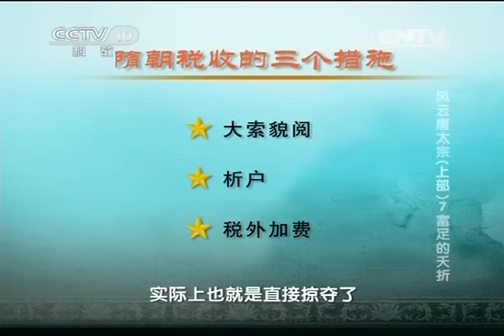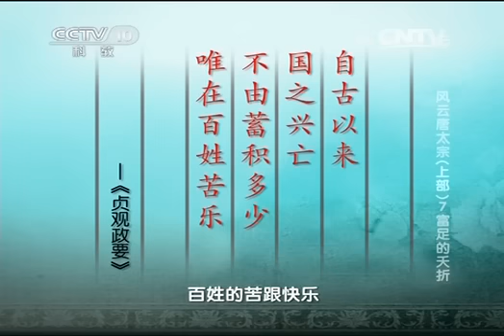20140626 百家讲坛 风云唐太宗（上部）7 富足的夭折